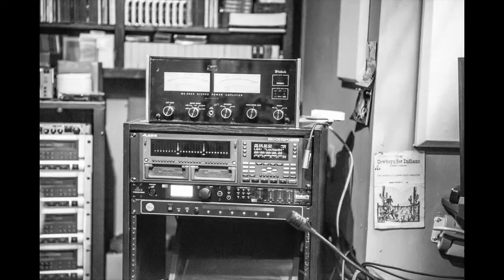SpaceWords - Cricket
Video for SpaceWords original song "Cricket"

Video shot and edited by Melodie Yvonne Ramey.
Check out photo galleries, concert reviews, and even more by Melodie

All footage copyright Melodie Yvonne Ramey and/or the performing artists. Please send any and all inquiries of usage requests to . No usage is permitted beyond non-profit online sharing without written permission from Melodie Yvonne Ramey and/or the performing artist.